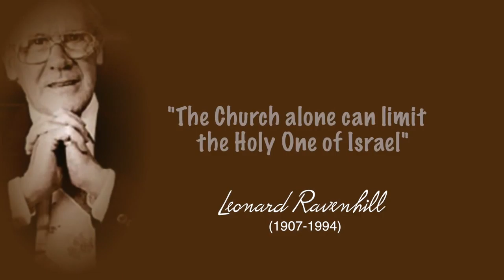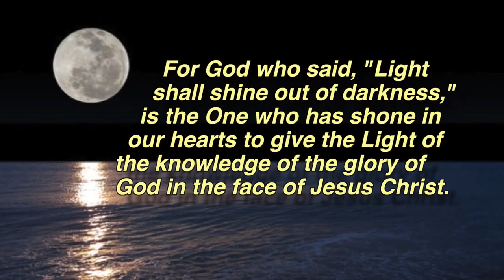In The Moonlight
Who would pick a lump of rock to reflect a light? The Lord God Almighty would, that's who! And praise the Lord, if you are a child of God, you are blessed to be that lump. Alleluia! Shine on...